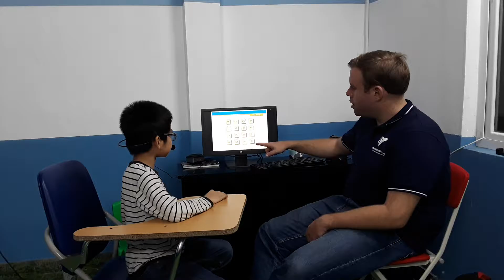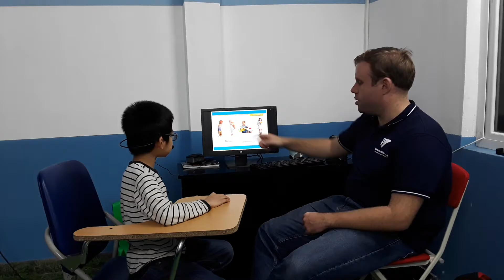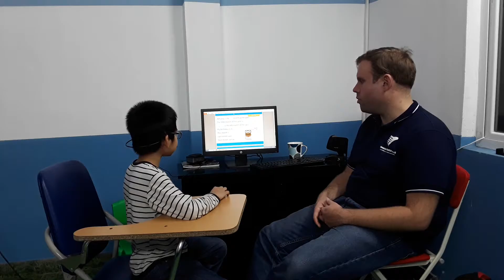CEC/ MAPLE LEAF 1B2/ TEST IN MARCH/ HUY TÙNG